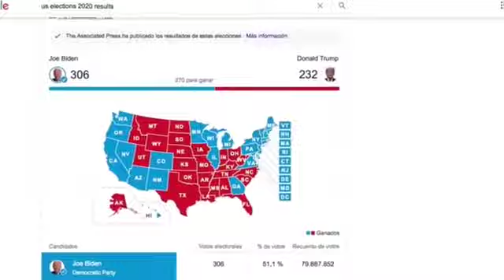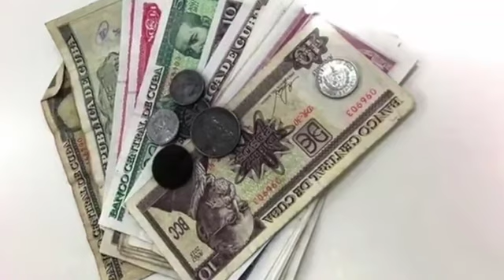Conozca el resumen de noticias internacionales de este 11 de diciembre